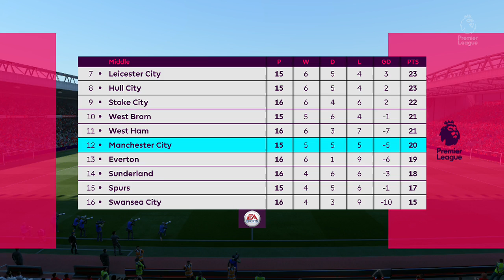Fifa 17 Liverpool Career Mode #35 14 Points